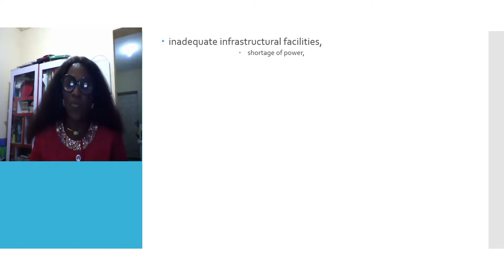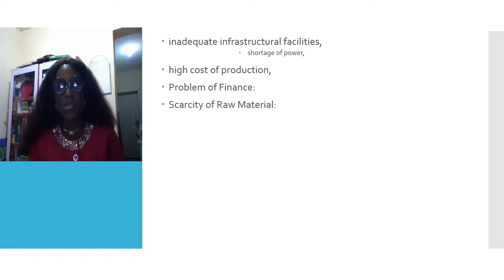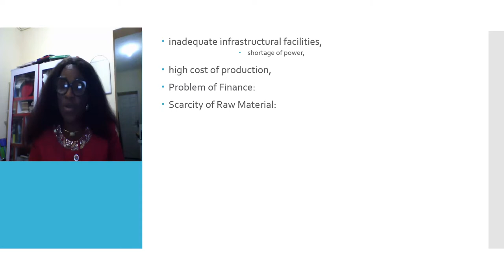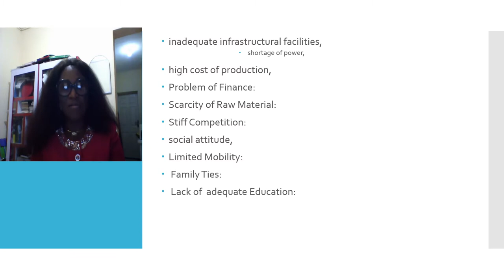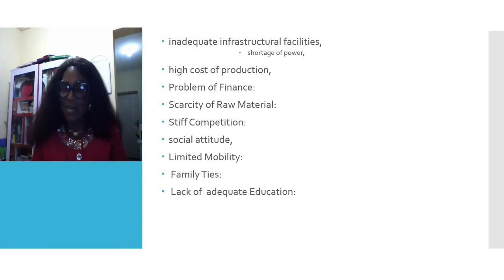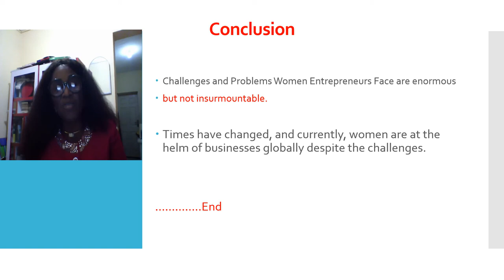Module 7 Unit 4 barriers to women's entrepreneurial practise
Description  Though women are up and doing today in business, there are barriers that still inhibit their productivity in business.  Such barriers will be discuss in this unit.